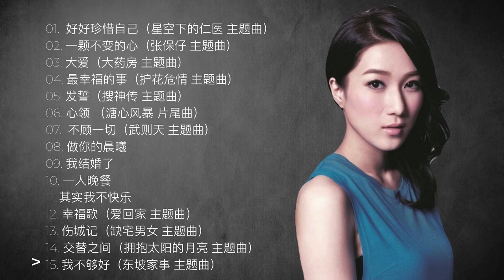钟嘉欣 Linda Chung （15首精选歌曲合集）那些年我们追过的港剧主题曲【星空下的仁医/张保仔/护花危情/搜神传】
你们的支持是我最大的动力

00:00 好好珍惜自己（星空下的仁医 主题曲）
03:45 一颗不变的心（张保仔 主题曲）
07:41 大爱（大药房 主题曲）
11:57 最幸福的事（护花危情 主题曲）
15:45 发誓（搜神传 主题曲）
19:00 心领（溏心风暴 片尾曲）
23:35 不顾一切（武则天 主题曲）
27:44 做你的晨曦
32:36 我结婚了
36:49 一人晚餐
40:43 其实我不快乐
44:14 幸福歌（幸福摩天轮 主题曲）
47:24 伤城记（缺宅男女 主题曲）
52:06 交替之间（拥抱太阳的月亮 主题曲）
55:40 我不够好（东坡家事 主题曲）